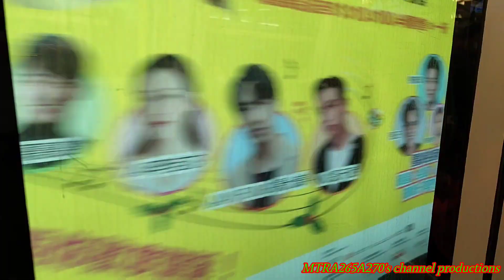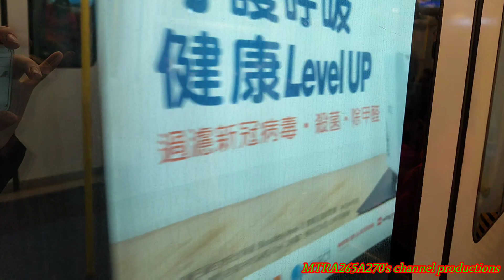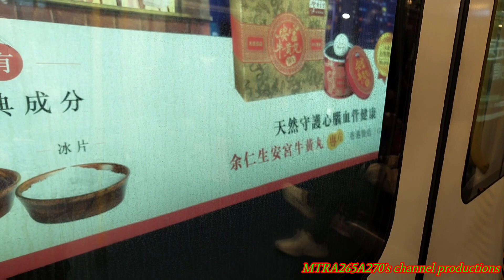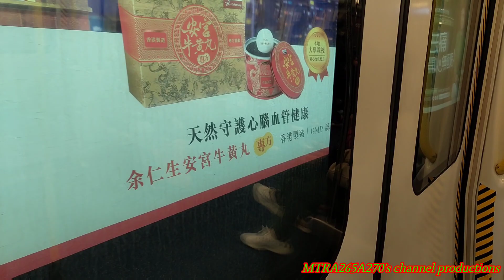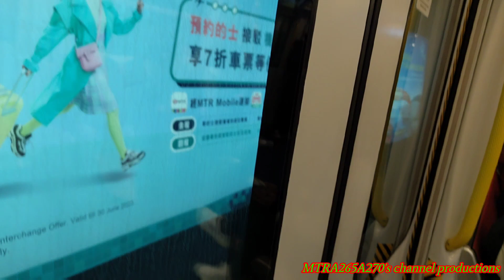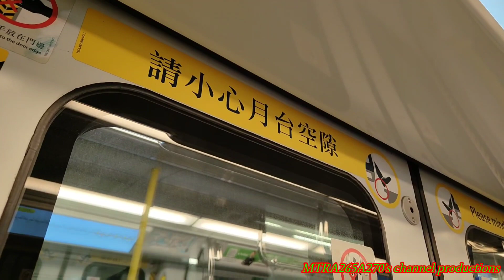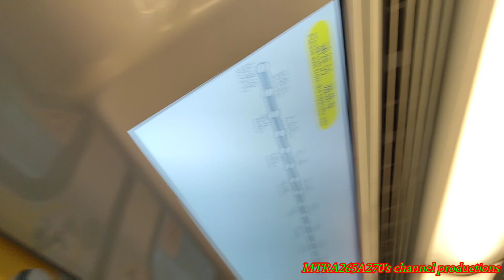[冬天去直播郊區]TML IKK-Train(D367/D368)鑽石山-錦上路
拍攝日期:2022年12月17日(星期六)
使用功能製作片段:PowerDirector
列車:屯馬線IKK-Train(D367/D368)，車序031
全列車編組:D367-P367-M367-H367+C368-M368-P368-D368
目的地:由鑽石山站起點至錦上路終點站
因為參加咗活動去實習，自己就坐上一次遇到嗰部D367/D368 IKK-Train由鑽石山出發去錦上路站郊區係需要提早去到個地點。